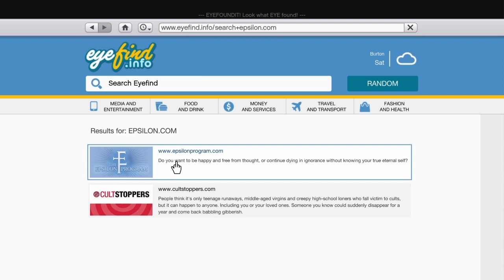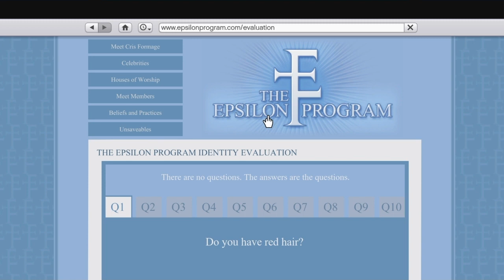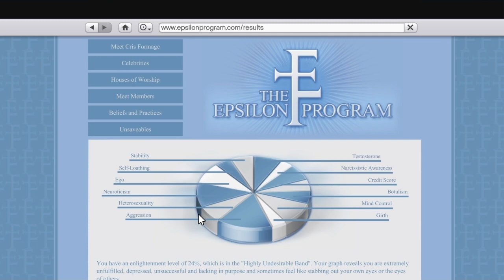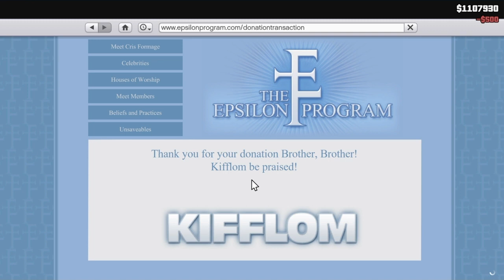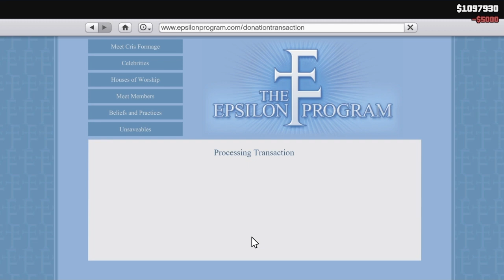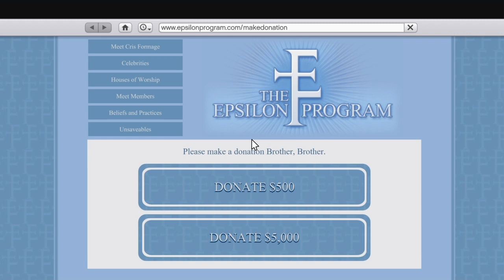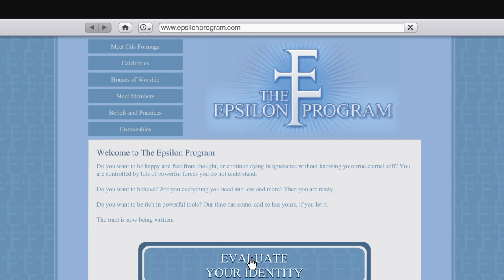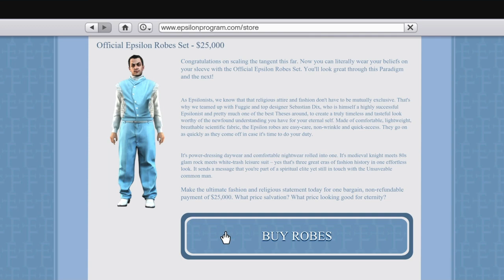GTA 5 Playthrough Part 10.5: Epsilon Program & Heist | Beverley The Paparazzo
Hi and welcome to another Grand Theft Auto 5 (GTA 5) Playthrough part 10.5 because all mission have to do with Stranger & Freaks and not the main storyline.
Missions Covered:
Paparazzo last missions to include the final mission.
All of Epsilon Program Missions with detailed location for everything, to include the "Heist".
Thank you very much for watching & for your support, and as always I'm Kavelix Saints and until the take care.